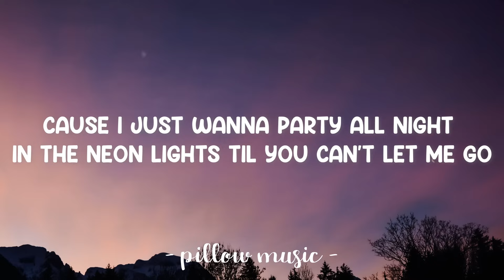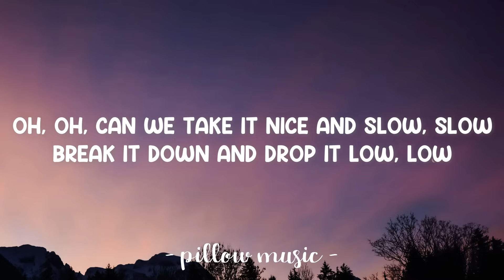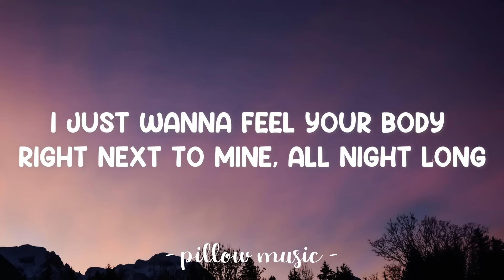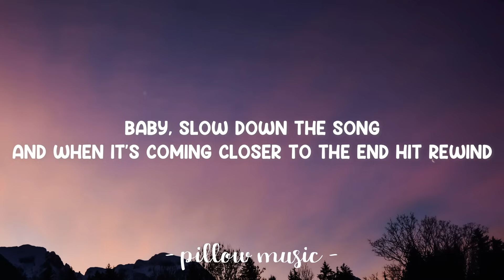Slow Down - Selena Gomez (Lyrics) 🎵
Lyrics video for "Slow Down" by Selena Gomez.

I just wanna feel your body right next to mine
Baby, slow down the song
And when it's coming closer to the end hit "Rewind"

Yeah, baby, slow down the song
Oh, oh, oh, oh